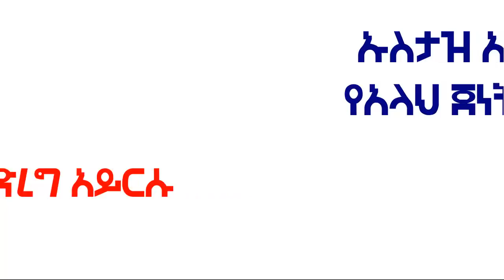የቴዲ አፍሮ ሀዲስ እኛጋ አይሰራም! የአላህ ጀነት ውድ ናት! ኡስታዝ አቡ ሀይደር